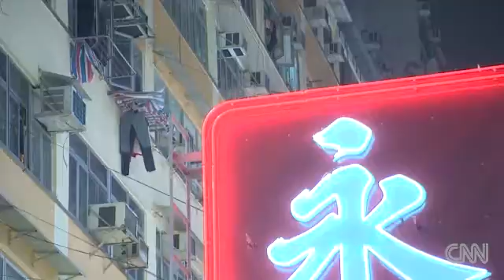US:Hong Kong's light pollution worst in the world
Hong Kong University study finds Hong Kong is the most light polluted city on Earth.If you want a place to see the majestic sweep of the Milky Way -- or even any star at night -- then put Hong Kong at the bottom of your must-visit list.
The local urban night sky is as much as 1,000 times brighter than international norms making it the most light polluted city in the world, according to a study by the faculty of science at the University of Hong Kong.

Much more than the romantic flicker of neon through a bedroom window, Hong Kong residents now have to contend with shopping precincts that are lit up like football stadiums and golf driving ranges that rise like daybreak on the horizon.

Study leader Jason Pun Chun-shing said the group could find no other place on the planet that was as light polluted as Hong Kong.

"Hong Kong is an extremely densely populated place which is why the city has such a severe problem," he told CNN. However, he said unregulated lighting on buildings and the Hong Kong government's obsession with providing public safety had made the city world's biggest light trap.